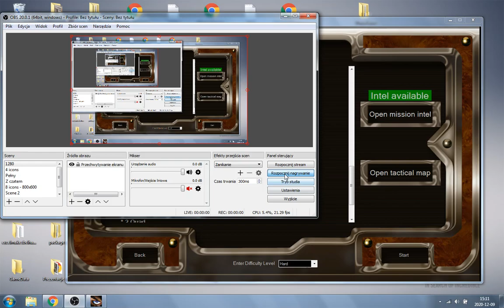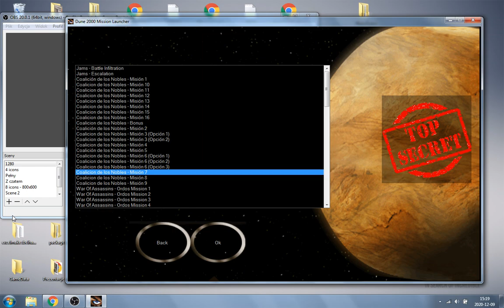Coalition of nobles - mission 7 - no money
on special request from Cm_blast